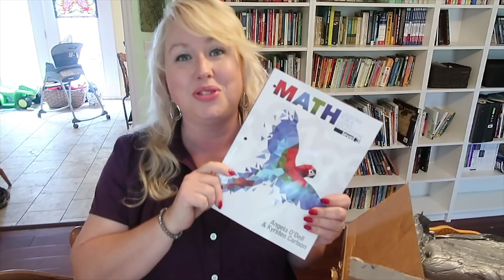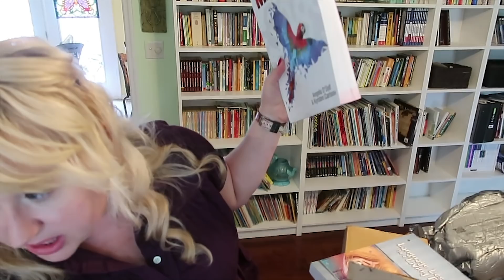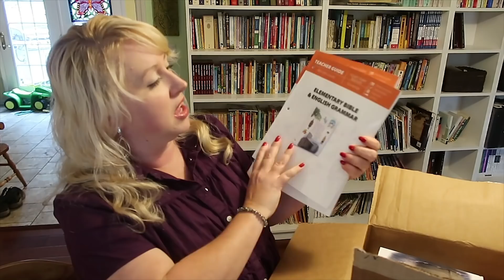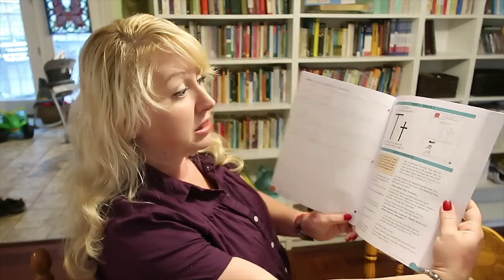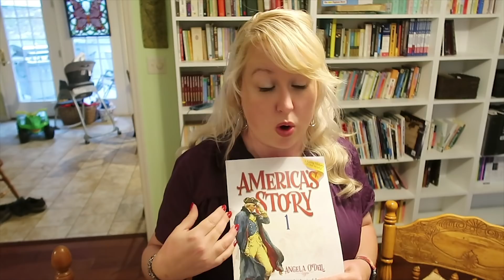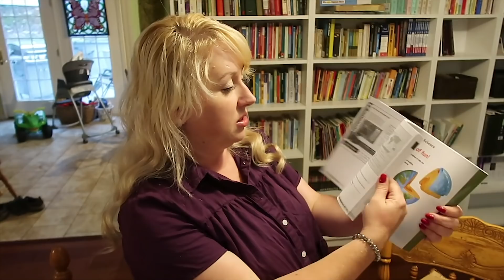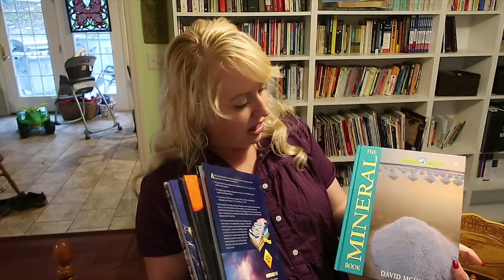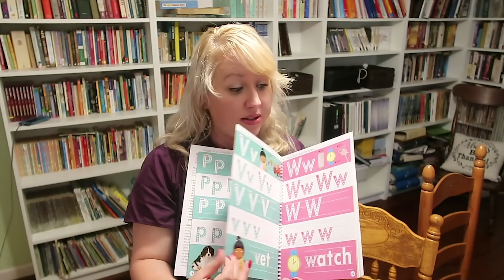✏️HOMESCHOOLING LOTS OF KIDS | Homeschool Curriculum Choices for 6 Kids 2019 - 2020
Welcome back to my homeschool curriculum choices for the 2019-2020 homeschool year! I'm a homeschool mom with 8 kids. Our oldest is an adult out doing his adult things. We have 7 children still at home ages 2 through 16. This year we're homeschooling 6 kids are 4 1/2, 6 1/2, 8 1/2 (those are our winter birthdays :), 10, 12 (but *this close* to 13), and 16.

We've always been a heavy literature-based homeschool family using gobs of Sonlight, My Father's World, and homemade homeschool curriculum over these past 14+ years of homeschooling. This year I wanted to give Master Books homeschool curriculum a try. It's said to be an "open and go" homeschool curriculum, which is great for a working homeschool mom such as myself. I will still be adding in a ton of fantastic homeschool read alouds. The older kids already have several subjects as well such as Rosetta Stone for foreign language, Apologia Science, and Saxton math in High School.

I additionally share new homeschool supplies from tape to stencils, a quick tour of our homeschool room, and more!

MY STENCILS

NEW Tape Dispenser

TONS of Tape

Tape Dispenser Insert (lifesaver!)

Jamerrill Stewart
4 Weems Lane #220

30 Qt Mixing Bowl
8 Quart Instant Pot
14 Quart Electric Pressure Cooker
7 Quart Slow Cooker